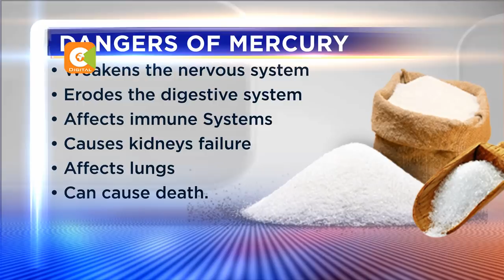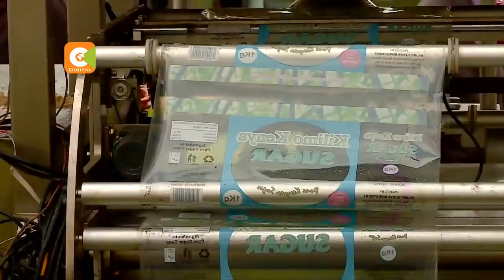High amounts of Mercury, Copper found in contraband sugar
If you are a consumer of sugar in this country, there is a small chance that you have been pumping your body with high levels of mercury and copper from contraband sugar.
An analysis by the government chemist on more than 1,000 bags of contraband sugar seized recently found dangerous levels of these elements which can have deadly consequences on your health.